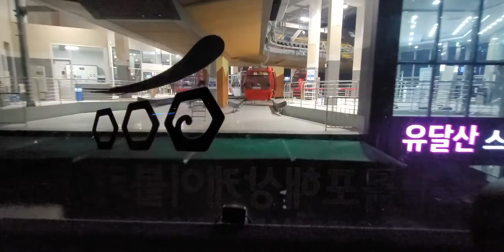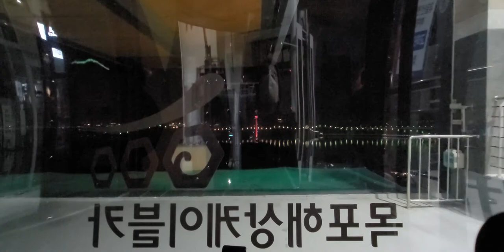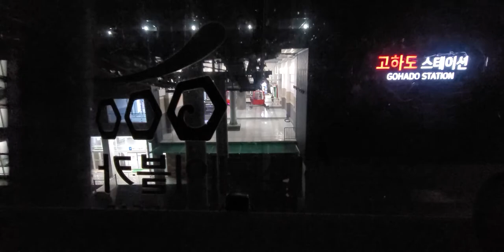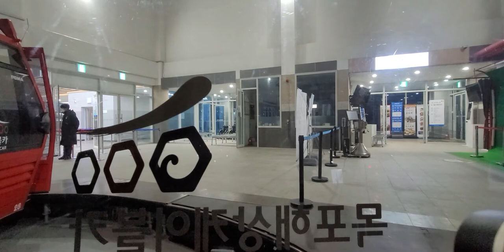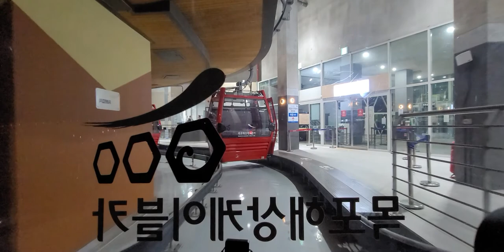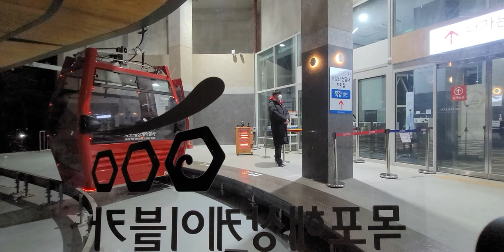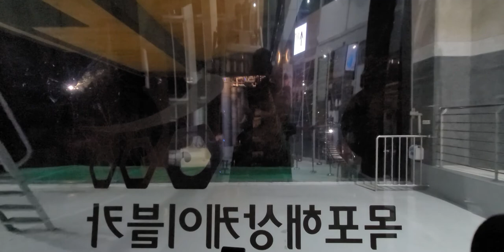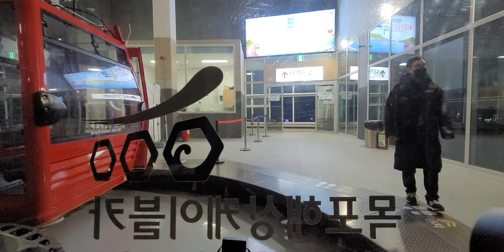목포 해양케이블카 풀영상/직캠,노편집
북항승강장 출발
유달산 승강장 경유
고하도 승강장을
왕복하는 풀영상

국내 최장 3.23킬로미터 왕복 6.46킬로미터
촬영
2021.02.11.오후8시